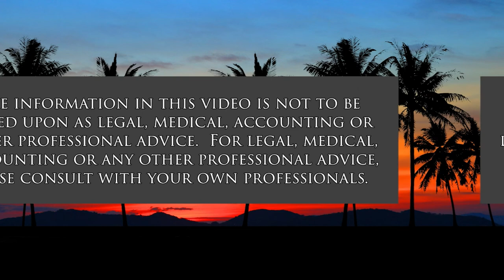How Putin's War Affects European Politics (History is Here to Help)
How Does it Play in Europe's Rising Populism.  The hosts for this show are Jay Fidell and Peter Hoffenberg.  The guest is Manfred Henningsen.

Our panel, history professor Peter Hoffenberg and political science professor emeritus Manfred Henningsen of UH Manoa, examines the populism of the right and the impact Putin’s invasion of Ukraine is having on European politics in general. In those contexts, the panel touches on anti-semitism, anti-migrant phobia, xenophobia and identity politics.